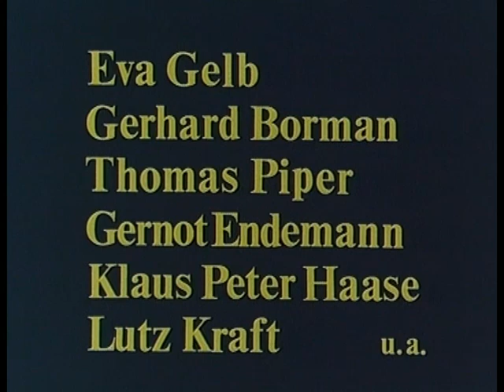Hauptstraße Glück - 12.Der liebe Nachbar (05.03.1968)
13 Folgen
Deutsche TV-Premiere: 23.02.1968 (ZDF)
Die Romanze zwischen Biggi und Gustav wäre fast zuende gewesen, bevor sie begonnen hat - denn Gustav notiert sich die Nummer der jungen Frau, die er an der Anlegestelle eines Alster-Fährschiffes kennenlernt, auf einem Zehnmarkschein, den er kurz darauf gedankenverloren wieder ausgibt. Doch die beiden überwinden dieses Problem ebenso wie alle anderen und raufen sich zu einem echten Traumpaar zusammen.
aus: Der neue Serienguide

Cast & Crew
Michael Hinz. Gustav
Viktoria Brams. Biggi
Wolfgang Stumpf. Donauvant
Ernst G. Schiffner. Generaldirektor Breuel
Joachim Rake. Radmann sen.
Thomas Piper. Karl
Heinz Piper. Herr Berger
Edgar Maschmann. Geschäftsführer
Marga Maasberg. Putzfrau
Lutz Kraft. Ote
Gerda-Maria Jürgens. Frau Berger
Walter Jokisch. Dr. Meyers
Klaus-Peter Haase. Seppi
Benno Gellenbeck. Autoverleiher
Gernot Endemann. Kurt
Fritz Benscher. Herbert Lehkamp
Kitty Mattern. Irene Schönfeld
Ilse Steppat. Grete Lehkamp
Joachim Wolff. Onkel Pepi
Horst-Christian Beckmann. Herr Kornseiff
Gerhard Hartig. Tonio
Peter Ahrweiler. Katt
Susanne Beck. Doris
Kurt Blachy. Dr. Panther
Gerhard Bormann. Phlip
Eva Gelb. Gardy